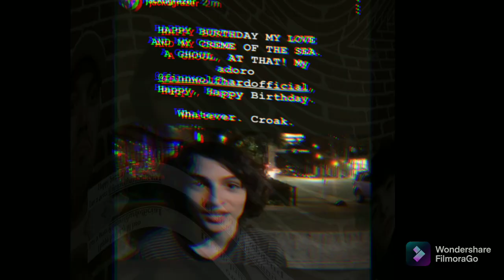Happy birthday Finn Wolfhard 🎂